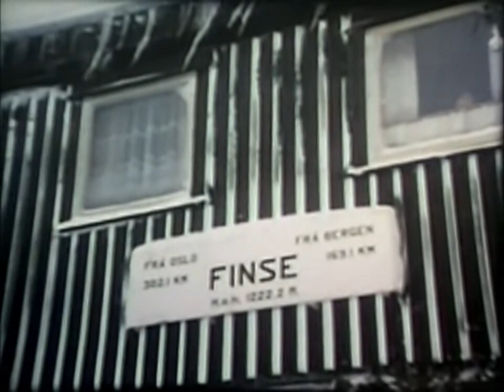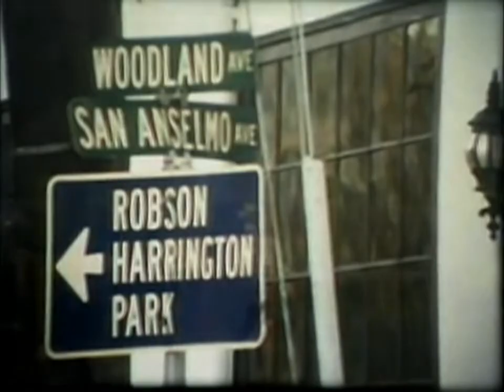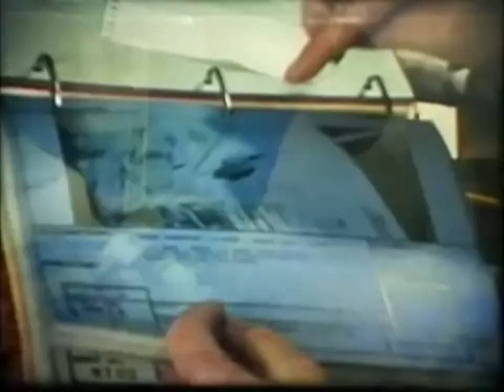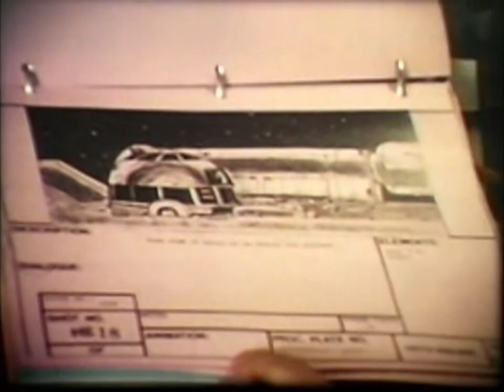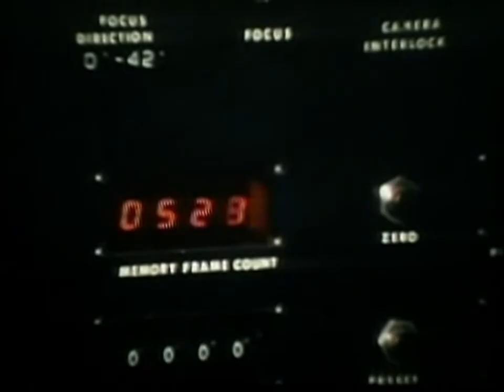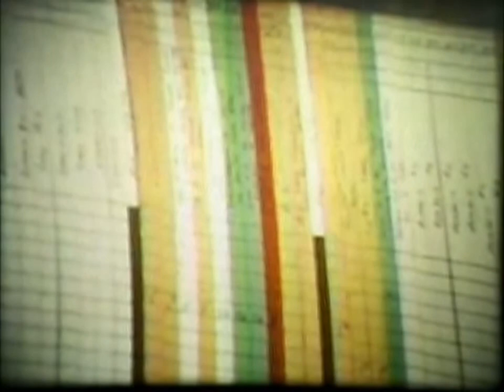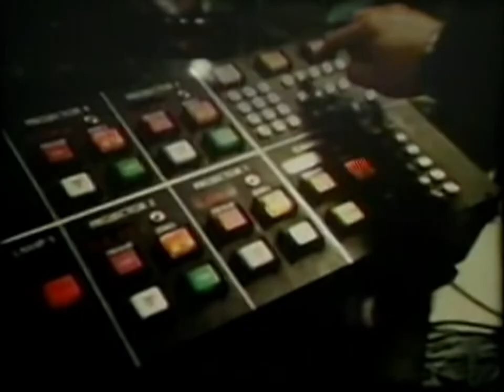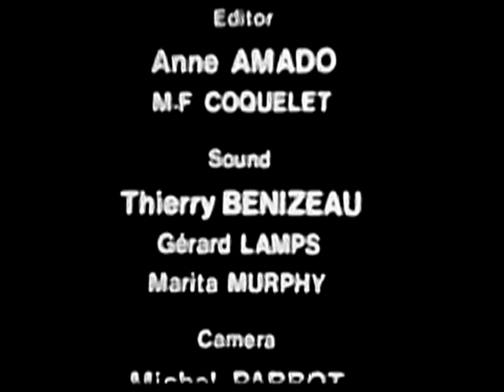Documentary by Michel Parbot - The Empire Strikes Back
The battle continues and the universe shudders.

In a spectacular opening battle the Rebels suffer a devastating attack by an imperial army using At-At-Walkers. Han Solo (Harrison Ford), Princess Leia (Carrie Fisher) and Chewbacca survive, and fight a running space battle against imperial ships while Luke Skywalker (Mark Hamill) seeks out Yoda, the ancient Jedi master, to be trained as a true Jedi knight. Meanwhile Darth Vader is scheming to lure Luke to the Dark Side of the Force, or kill him in their final showdown - a stunning duel in which Luke learns the secret of his destiny. This dazzling adventure introduced the charming, shifty rogue Lando Calrissian (Billy Dee Williams) and Yoda, one of the most delightful, ingenious and instantly successful characters to ever light up a movie screen. An awesome array of special effects, blazing action, and imagination, THE EMPIRE STRIKES BACK is hailed as one of the greatest motion pictures ever made.

Cast: Mark Hamill, Harrison Ford, Carrie Fisher, Billy Dee William, Anthony Daniels, David Prowse, Peter Mayhew, Kenny Baker, Frank Oz, Alec Guinness, Jeremy Bulloch, John Hollis, Jack Purvis, Clive Revill, Julian Glover, Michael Sheard, Michael Culver, Denis Lawson, John Morton, John Ratzenberger

Director: Irvin Kershner